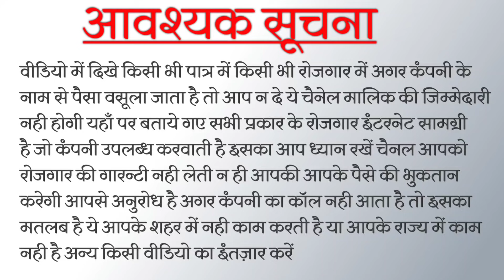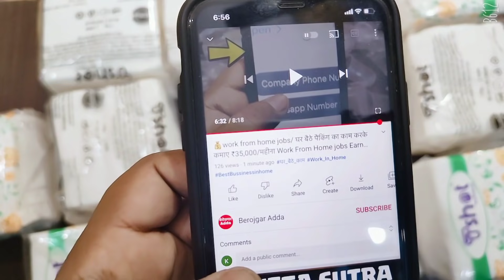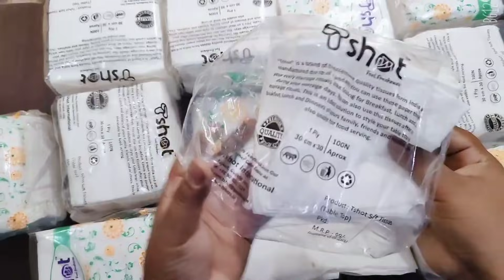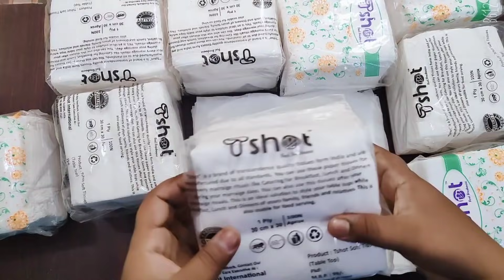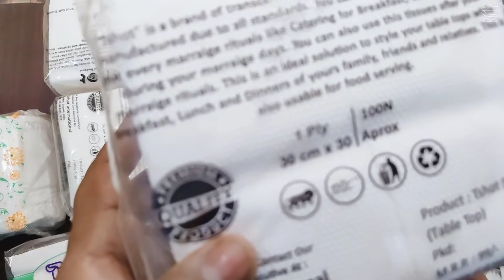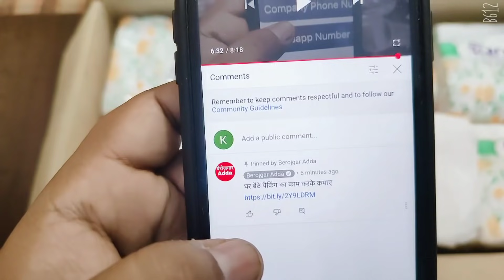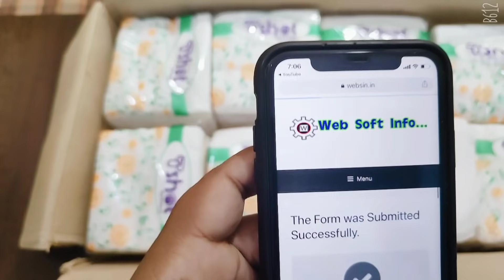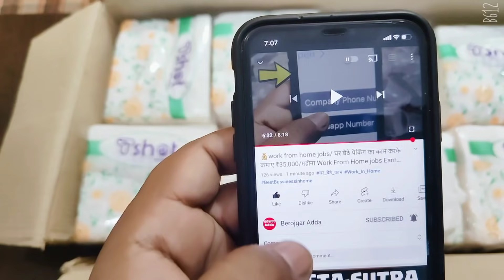आधा घंटा काम करके कमाए 5000 Rs हरदिन😍देखना ना भूले😍 | new business ideas 2021 | Work From Home | job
packing job
private job
private job 2021
business ideas
sabun packing job
agarbatti packing

business ideas,
business ideas in